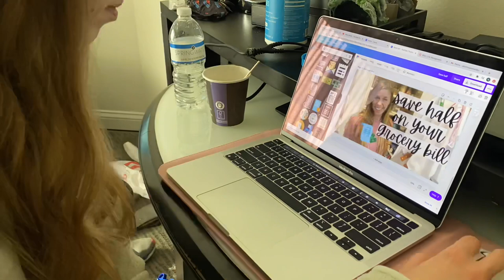Knitty Natty | Vlogmas 2020 | December 13th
Welcome to Vlogmas 2020! I'm taking you along with me each day through December 25th. There will be knitting, crochet, Christmas activities, and lots of Toaster! New videos drop every day at 7:00 AM CST. Enjoy!

Sew Crazy Crafter (bags)
Simply Serving (progress keepers)
Tia’s Terrific Threads (sock yarn)